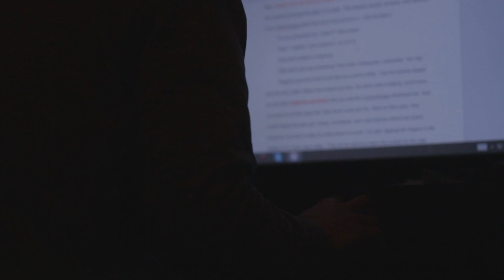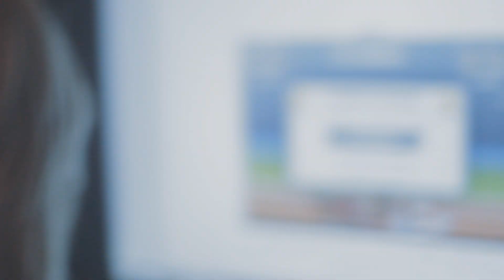Happy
Songs - "Stay" and "Leave" by Jake Sidwell
(from upcoming instrumental album)

Yesterday was the most productive day of my entire life. I made this video. I scored this video. I wrote two chapters of the book. Things are good. I hope they're good for you too. :)